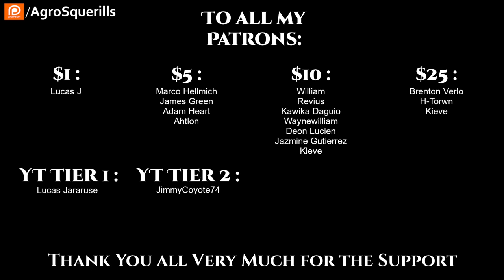r/HFY T.F.O.S #260 - 2 stories - Momentous and Humans are Weird : Percentage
EVERYTHING WILL BE BACKED UP TO SoundCloud